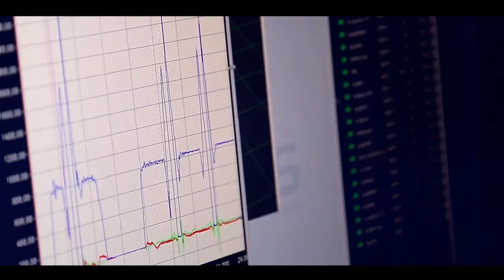Lietuvos sporto universitetas. Tavo ateities komanda